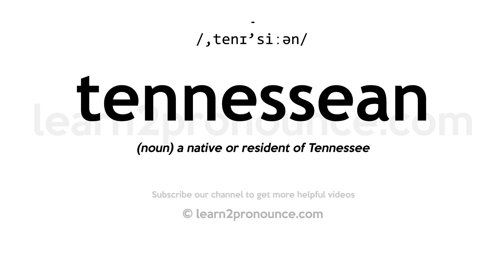How to pronounce Tennessean | English pronunciation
Learn how to pronounce Tennessean in English
TENNESSEAN
Pronunciation of Tennessean: /,tenɪ'siːən/
Definition of Tennessean: (noun) a native or resident of Tennessee